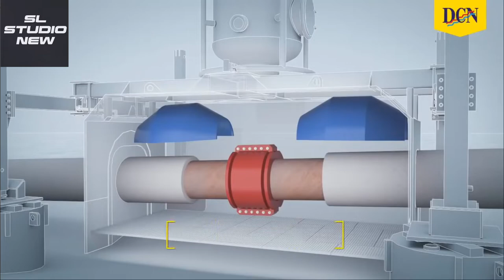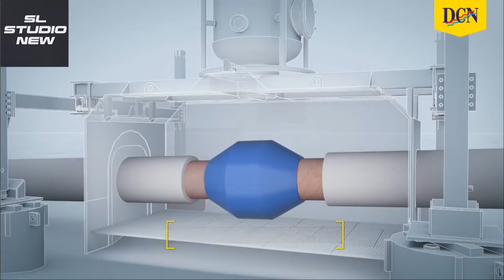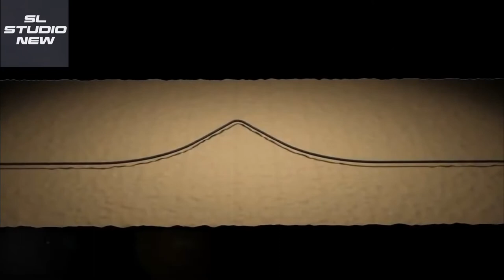Submarine pipeline Repair and Subsea Pipe Buckle Line Replacement Amazing Technology